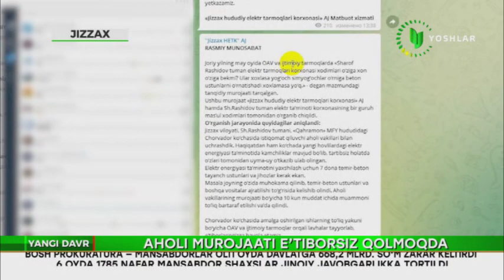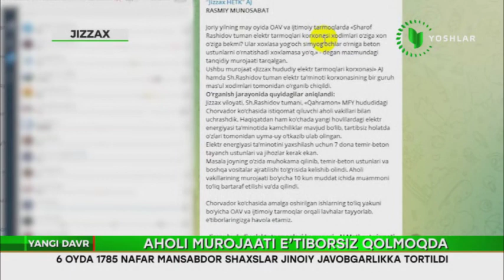Жиззах электр тармоқлари корхонаси раҳбарлари ёлғон гапиришни касбга айлантирдими?